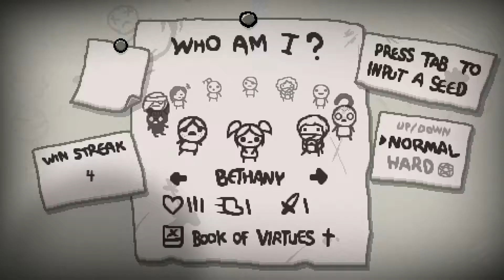Binding of Isaac: Lets Play | Episode 10 - Purplse fire'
I really need to be careful when it comes to fires . I hope you enjoy and liked it and sub'ed,  Thanks

Five years ago, a young boy took his first trip down into the basement, facing the endless threats below to escape from the murderous delusions of his loving mother. Three years later, he found himself facing the same predicament but with an even greater plague of horrors and peril. Very shortly afterward, a modest few among us decided that even this was not enough. In the two years since then, fate has worked tirelessly to place by far the most fearsome challenge yet in his path. This time, Isaac will face our free and fan-made The Binding of Isaac: Rebirth expansion, Antibirth. So what exactly is in store for him?